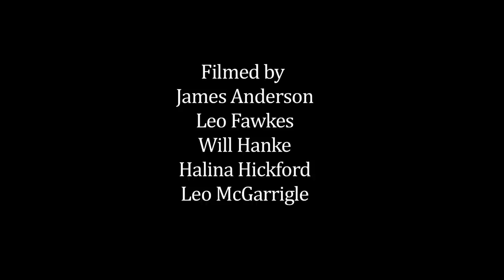Iwan Rheon - Sink (AWAL on Air Roundhouse Radio)